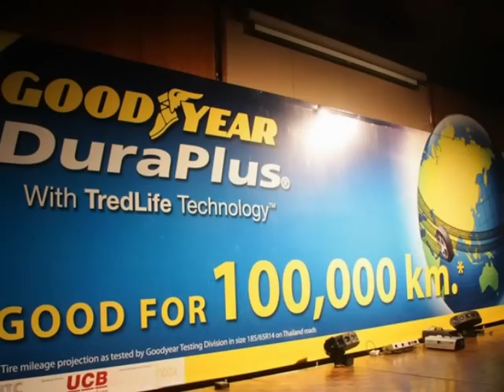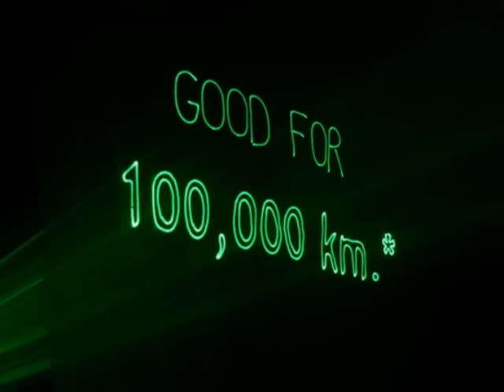Bangladesh GOODYEAR DURAPLUS LAUNCHING PROGRAM 2009 (Bangladesh)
GOODYEAR DURAPLUS LAUNCHING PROGRAM 2009 (BANGLADESH) which was held in 19 august 2009 @ pan pacific sonargaon Dhaka,Bangladesh

Hosted By National Trading Company

Distributor of GOODYEAR Car Radial Tire Bangladesh

INBOX Event Management